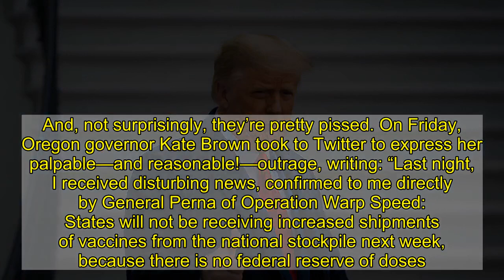The Trump Administration Was Just Kidding When It Said It Had Tons More Vaccine Doses to Ship Out (I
Earlier this week, Health and Human Services Secretary Alex Azar announced that the federal government would start releasing COVID-19 doses that had been held in reserve for second shots, as part of an effort to ramp up a distribution process that has been plagued by chaos and delay. “This new system gives states a strong incentive to ensure that...doses are going to work protecting people rather than sitting on shelves or in freezers,” Azar said at the time. The move was applauded by many, including Ohio governor Mike DeWine, who called it a “welcome change,” with other supporters saying that despite the fact that it might result in a small delay for people’s second shots, it was more important to get as many doses out as quickly as possible as deaths from the virus hit record numbers and a new, even more contagious variant spreads through the U.S. There was just one teeny, tiny problem with the new plan, so small that the federal government apparently didn’t think to mention it at the time. It didn‘t have any more doses to ship out. Whoops! Their bad. On Friday, The Washington Post reported the news of the colossal fuckup: Now, local health and government officials throughout the country who had expected their exceedingly limited supply of vaccines to be doubling starting next week, and had planned to dramatically expand availability to millions of high-risk and elderly people, are learning that, no, that’s not happening. And, not surprisingly, they’re pretty pissed. On Friday, Oregon governor Kate Brown took to Twitter to express her palpable—and reasonable!—outrage, writing: “Last night, I received disturbing news, confirmed to me directly by General Perna of Operation Warp Speed: States will not be receiving increased shipments of vaccines from the national stockpile next week, because there is no federal reserve of doses. I am demanding answers from the Trump Administration. I am shocked and appalled that they have set an expectation on which they could not deliver, with such grave consequences. This is a deception on a national scale. Oregon’s seniors, teachers, all of us, were depending on the promise of Oregon’s share of the federal reserve of vaccines being released to us.” Colorado governor Jared Polis was similarly enraged, tweeting: “I’m shocked we were lied to and there is no national reserve. Federal announcements that 2nd dose being held in reserve was going to be released led us to expect 210,000 doses next week, other Govs made similar plans now we find out we’ll only get 79,000 next week. Of course, ask the Trump administration, and it did nothing wrong. States just misunderstood them when they claimed many more doses were on the way. Per CNN: